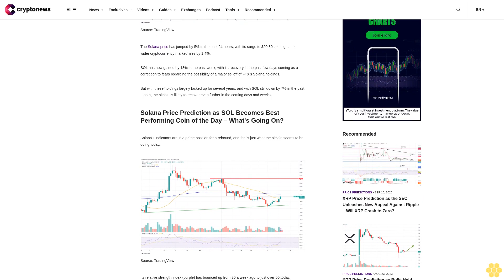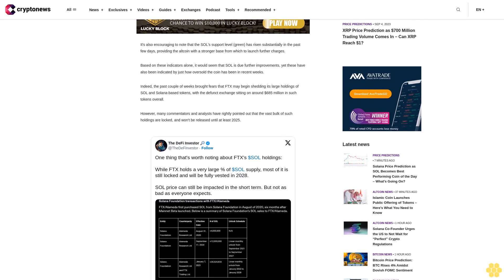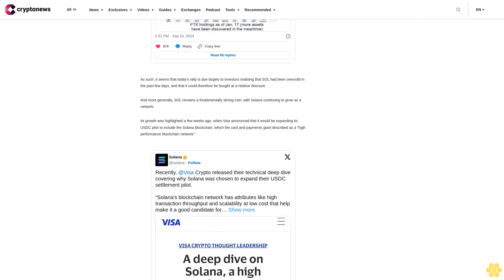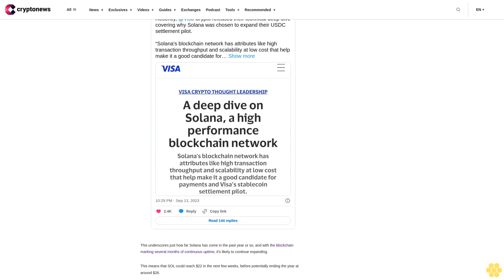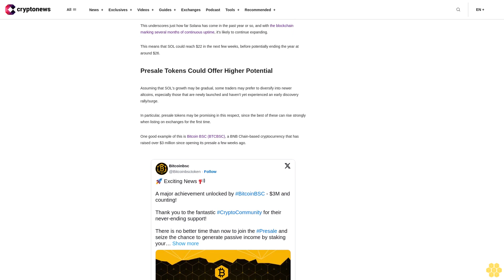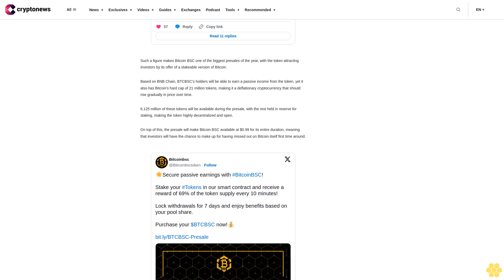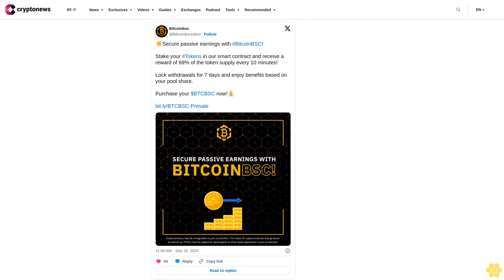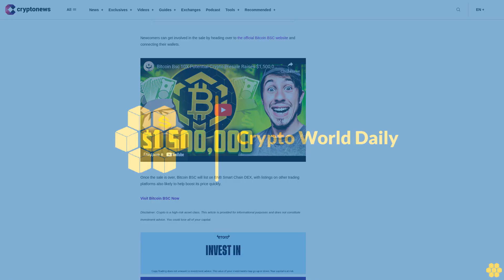Solana Price Prediction as SOL Becomes Best Performing Coin of the Day – What's Going On?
The Solana price has jumped by 5% in the past 24 hours, with its surge to $20.30 coming as the wider cryptocurrency market rises by 1.4%.

SOL has now gained by 13% in the past week, with its recovery in the past few days coming as a correction to fears regarding the possibility of a major selloff of FTX's Solana holdings.

But with these holdings largely locked up for several years, and with SOL still down by 7% in the past month, the altcoin is likely to recover even further in the coming days and weeks.

Solana's indicators are in a prime position for a rebound, and that's just what the altcoin seems to be doing today.

Its relative strength index (purple) has bounced up from 30 a week ago to just over 50 today, signalling rising momentum and increased buying pressure, which can last until the RSI reaches 80 or 90.

At the same time, SOL's 30-day moving average (yellow) appears to have ceased its decline and to have flattened out, meaning that it could be about to begin a climb towards the coin's 200-day average (blue), something which would bring further price rises with it.

It's also encouraging to note that the SOL's support level (green) has risen substantially in the past few days, providing the altcoin with a stronger base from which to launch further charges.

Based on these indicators alone, it would seem that SOL is due further improvements, yet these have also been indicated by just how oversold the coin has been in recent weeks.

Indeed, the past couple of weeks brought fears that FTX may begin shedding its large holdings of SOL and Solana-based tokens, with the defunct exchange sitting on around $685 million in such tokens overall.

However, many commentators and analysts have rightly pointed out that the vast bulk of such holdings are locked, and won't be released until at least 2025.

As such, it seems that today's rally is due largely to investors realising that SOL had been oversold in the past few days, and that it could therefore be bought at a relative discount.

And more generally, SOL remains a fundamentally strong coin, with Solana continuing to grow as a network.

Its growth was highlighted a few weeks ago, when Visa announced that it would be expanding its USDC pilot to include the Solana blockchain, which the card and payments giant described as a "high performance blockchain network."

This underscores just how far Solana has come in the past year or so, and with the blockchain marking several months of continuous uptime, it's likely to continue expanding.

This means that SOL could reach $22 in the next few weeks, before potentially ending the year at around $26.

Presale Tokens Could Offer Higher Potential.

Assuming that SOL's growth may be gradual, some traders may prefer to diversify into newer altcoins, especially those that are newly launched and haven't yet experienced an early discovery rally/surge.

In particular, presale tokens may be promising in this respect, since the best of these can rise strongly when listing on exchanges for the first time.

One good example of this is Bitcoin BSC (BTCBSC), a BNB Chain-based cryptocurrency that has raised over $3 million since opening its presale a few weeks ago.

Such a figure makes Bitcoin BSC one of the biggest presales of the year, with the token attracting investors by...